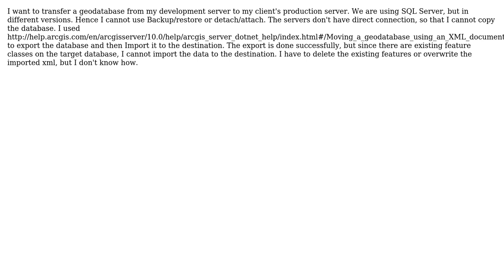GIS: Using xml workspace to overwrite geodatabase in ArcGIS Server 10 with ArcSDE for SQL Server?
With thanks & praise to God, and with thanks to the many people who have made this project possible! | Content (except music & images) licensed under CC BY-SA | Music | Images & others | With thanks to user PolyGeo user Fred user Alex Tereshenkov and the Stack Exchange Network Trademarks are property of their respective owners. You are responsible for your own actions.